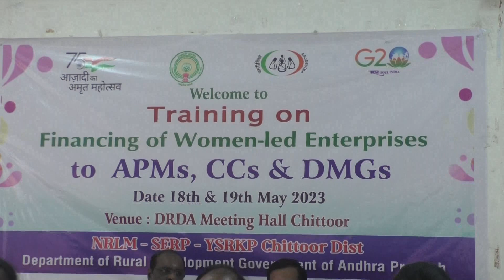18.05.2023 స్వయం సహాయక సంఘాల నుండి మహిళా సూక్ష్మ వ్యాపార వేత్తలుగా ఎదగాలి: డి ఆర్ డి ఎ పీడీ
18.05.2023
స్వయం సహాయక సంఘాల నుండి మహిళా సూక్ష్మ వ్యాపార వేత్తలుగా ఎదగాలి:
    డి ఆర్ డి ఎ పీడీ
చిత్తూరు,మే 18:
స్వయం సహాయక సంఘాల నుండి మహిళా సూక్ష్మ వ్యాపార వేత్తలుగా అభివృద్ధి  చెందాలని
 డి ఆర్ డి ఏ పి డి తులసి తెలిపారు
శుక్రవారం డి ఆర్ డి ఏ సమావేశపు మందిరంలోమహిళా సూక్ష్మ వ్యాపార రుణ అనుసంధానం శిక్షణా కార్యక్రమము  జరిగింది.
ఈ సందర్భంగా డి ఆర్ డి ఎ పిడి మాట్లాడుతూ స్వయం సహాయక సంఘాల నుండి మహిళా సూక్ష్మ వ్యాపార వేత్తలుగా అభివృద్ధి పొందుటకు గాను, బ్యాంకుల నుండి 10 లక్షల వరకు వ్యక్తిగత మైక్రో ఎంటర్ ప్రైజ్ రుణాలను పొందడం పై రెండు రోజులు అనగా 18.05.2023 మరియు 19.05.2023 వ తేదీన మండల ఎ.పి.ఎంలకు, సి.సి.లకు శిక్షణా తరగతులు నిర్వహించడం జరుగుతున్నదనన్నారు.ఎస్.హెచ్.జి సభ్యులలో వ్యక్తిగత మైక్రో ఎంటర్ప్రైజ్ రుణాల గురించి అవగాహన కల్పించడం, మరియు పూర్తి స్థాయి శిక్షణ ఇవ్వడం (PMFME, PMEGP, MUDRA, Standup India & Convergence Department Schemes)
వ్యక్తిగత మైక్రో ఎంటర్ ప్రైజ్ రుణాల కోసం ఆసక్తి గల మహిళా సూక్ష్మ వ్యాపార వేత్తలను గుర్తించడం,గుర్తించబడిన / స్తోమత గల వ్యవస్తాపకులకు తగిన రుణ సదుపాయం కల్పించే సంస్థలను
గుర్తించడం (SHG Savings, Streenidhi, Unnathi & Bank Loan).వ్యాపారాల సందర్శనల ద్వారా మహిళా సూక్ష్మ వ్యాపార వేత్తలతో చర్చల ద్వారా మైక్రో ఎంటర్ప్రైజ్ లోన్ అప్లికేషన్ కోసం డేటాను / సమాచారం సేకరించడం,రుణ వితరణలో మద్దతు మరియు మైక్రో ఎంటర్ప్రైజ్ యొక్క పంపిణీ మరియు అవసరమైన శిక్షణలు ఇవ్వడం జరుగుతున్న దని తెలిపారు.
 ప్రతి దశలో Udyami APP లో Input Data లో పొందుపరచాలనన్నారు.
పై శిక్షణా కార్యక్రమమునకు  ఎల్.డి.ఎం  శేషగిరిరావు ఎస్.బి.ఐ ఆర్.ఎం, ఎ.డి డి.ఐ.సి, జి.ఎం డి.సి.సి.బి., ఎస్.జి.బి. చీఫ్ మేనేజరు మరియు డి.పి.ఎంలు హాజ రైనారు.